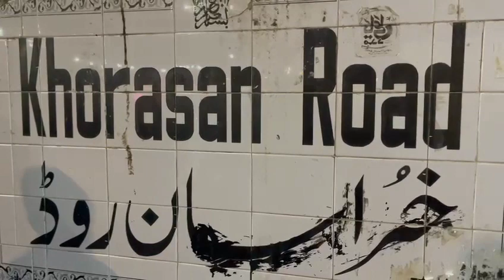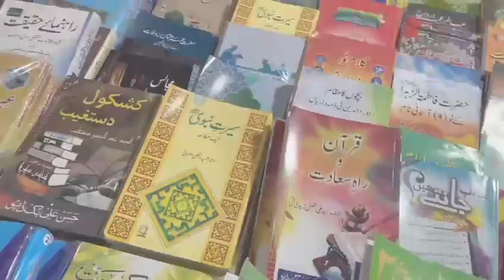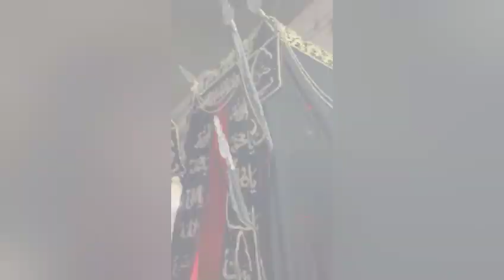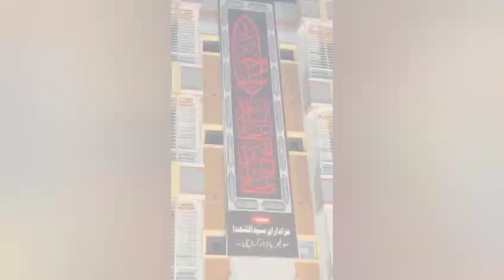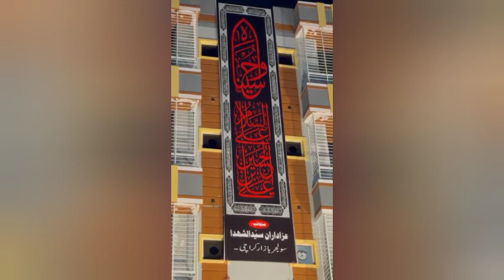Tragedy of Karbala: Sacrifice & Struggle|امام حسین کی شہادت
Title: Tragedy of Karbala: Sacrifice & Struggle|امام حسین کی شہادت|

CONTACT ; HASNAIN ALI PRODUCTION 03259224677